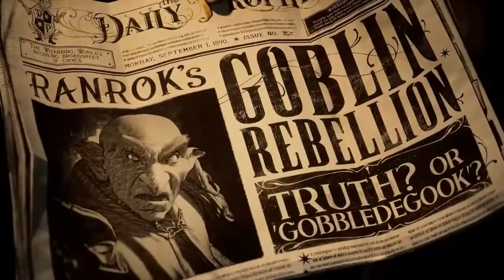HOGWARTS LEGACY ~ Trailer ITA 4K🪄🔮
Hogwarts Legacy ~ Piattaforma Microsoft Windows, PlayStation 4, PlayStation 5, Xbox One, Xbox Series X/S, Nintendo Switch.